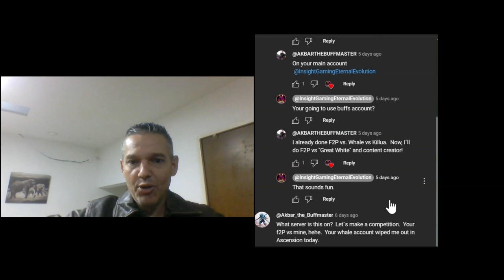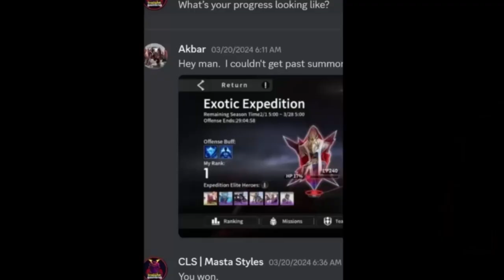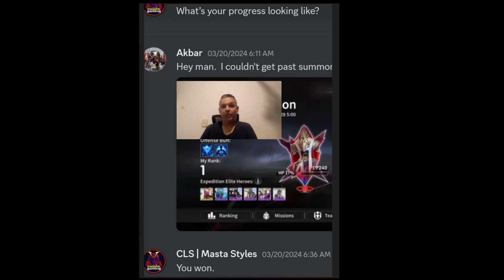ETERNAL EVOLUTION - INSIGHT GAMING ACCEPTS MY CHALLENGE!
I challenged Masta Styles at Insight gaming to an Exotic Expedition challenge and he accepted.
In this video I mentioned that my 3 energy heroes are immo0.  Nord is Immo1 hehe.  I am blind.